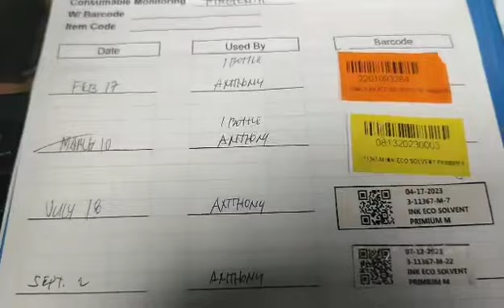ECO SOLVENT 09-18